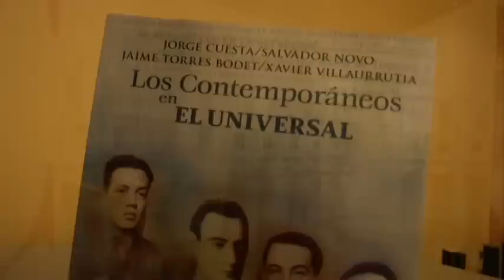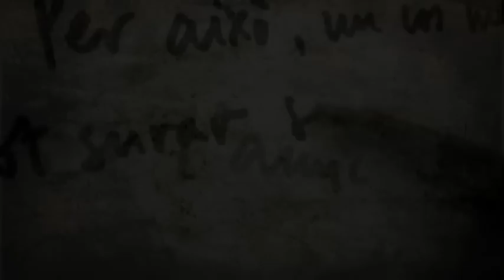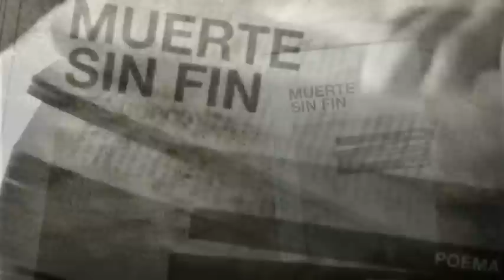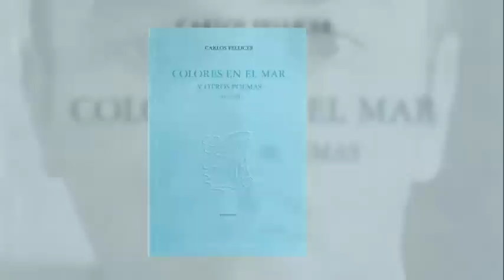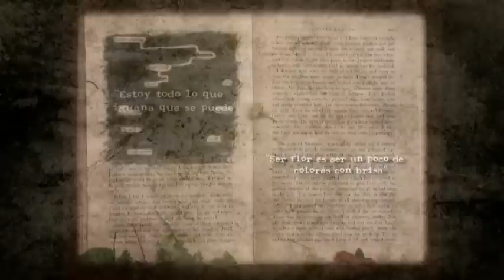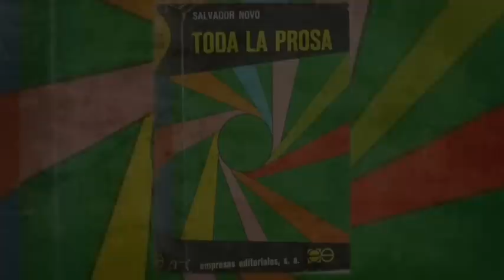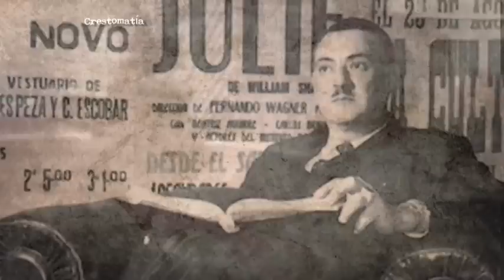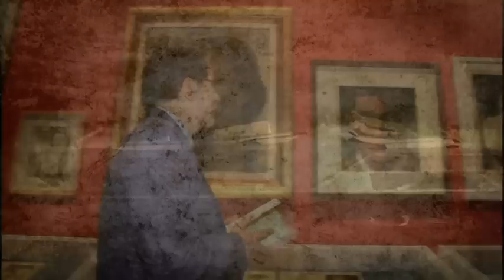Los contemporáneos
Programa del martes 2 de agosto de 2016. Transmitido por Proyecto 40.